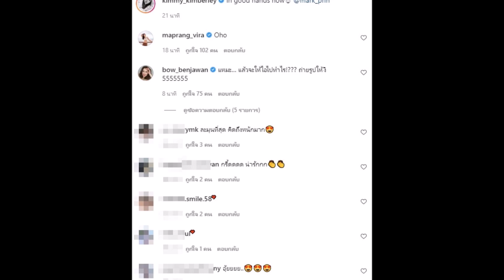หมาก-คิมเบอรืลี่ ช็อตนี้นึกว่าจะมีข่าวดีซะแล้ว!